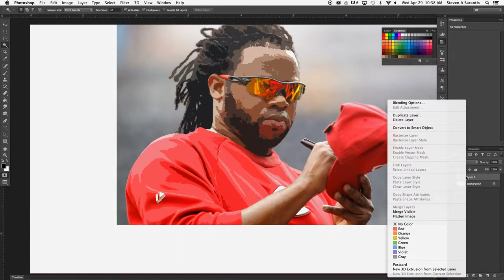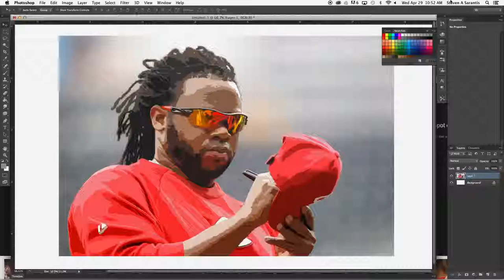Johnny Cueto | Photoshop Speed Art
Johnny Cueto | Speed Art